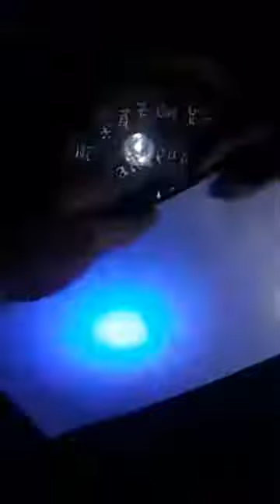The Return to Leigh Spinners Mill invest 003 11th Jan 19